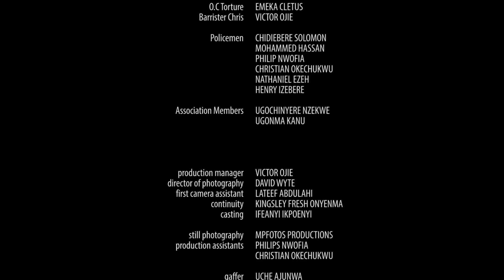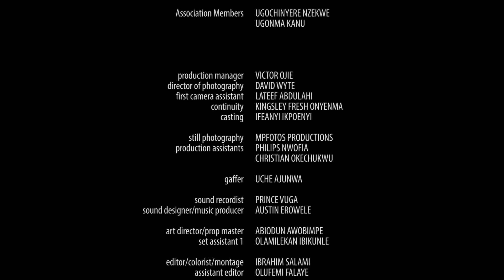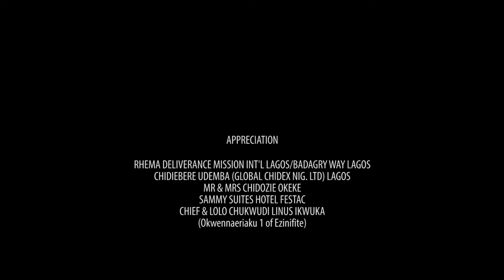An Old Woman That Saved The Life Of A Little Poor Dying Orphan She Met On Her Way - Nigerian Movies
The said president capitalized on their excessive beef between one another and inflicted harm on their families

FirstClassTV#nigerianmovies#CANADA#JAMAICA#USA#UK#TRINIDADANDTOBAGO#africannigerianlatestmovies#ruthkadiri247#mauricesamtv